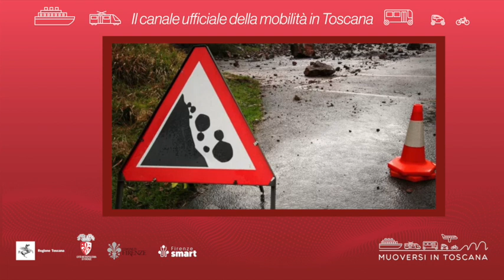Muoversi in Toscana - Edizione delle 8 del 16 novembre 2023